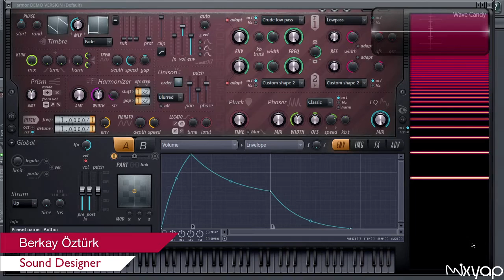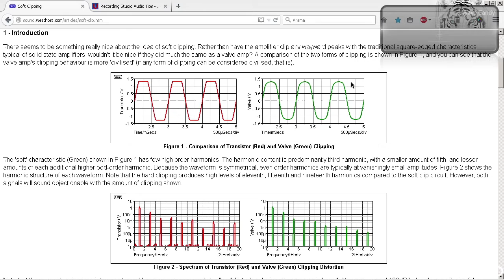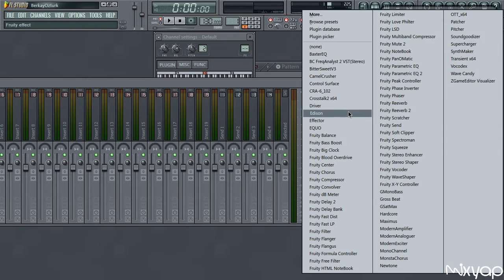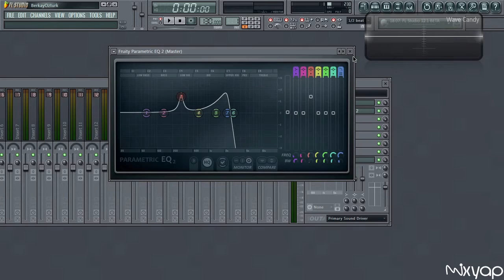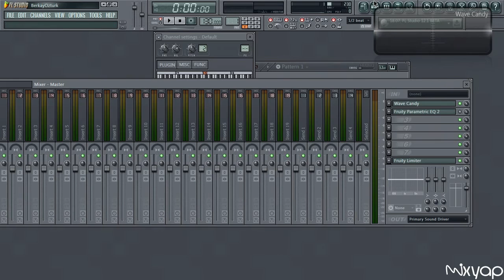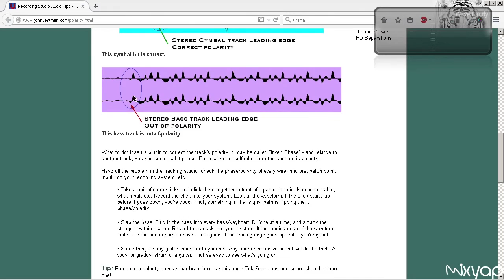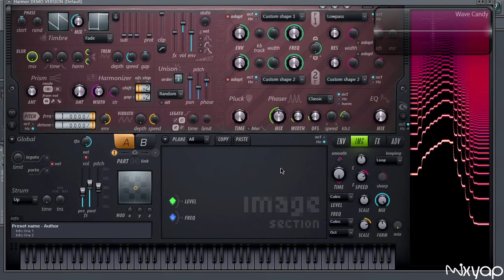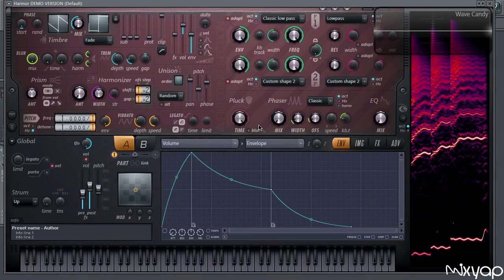Fl Studio - Harmor nedir? Nasıl Kullanılır?